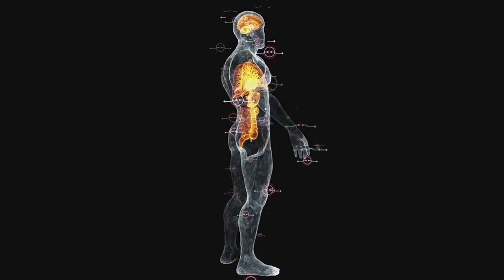Роботы в современной медицине. Медицинские технологии будущего! Медицинские роботы уже сегодня!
Сегодня мы с вами поговорим о стремительном проникновении роботов в нашу жизнь. И, в частности, в медицину.

00:00 - Если раньше роботы хирурги казались нам чем-то из области фантастики, то сегодня они реальность: они помогают проводить сложнейшие операции, ухаживать за пациентами и доставлять лекарства, и даже печатать органы.

01:01 - Cyber Knife - это ультрасовременная система радиохирургии, которая с ювелирной точностью уничтожает опухоли, не повреждая здоровые ткани.

01:28 - Роботы FANUC способны упаковывать лекарства с невероятной скоростью и точностью, исключая человеческий фактор, и связанные с ним ошибки.

01:50 - Есть роботы помощники для медицинского персонала: они развозят еду, медикаменты, белье, освобождая медсестер и санитаров от рутинной работы.

02:10 - uFactory xArm - многофункциональный робот: он способен ухаживать за пациентами, проводить лабораторные исследования, и даже ассистировать врачам во время операций.

02:32 - Компания Tegra Medical, внедрив роботов Universal robots, смогла увеличить производство медицинских инструментов на целых 20%, и при этом снизить расходы на 15.

02:54 - В больнице Копенгагенского университета роботы UR5 проводят анализ крови в разы быстрее лаборантов, позволяя врачам ставить диагнозы и назначать лечение в кратчайшие сроки.

03:14 - 3D печать - новая эра в медицине! Забудьте о нехватке донорских органов! 3D принтеры, такие как InvisionTEC Bioplotter, уже сегодня печатают органы и ткани, открывая невероятные перспективы для трансплантологии.